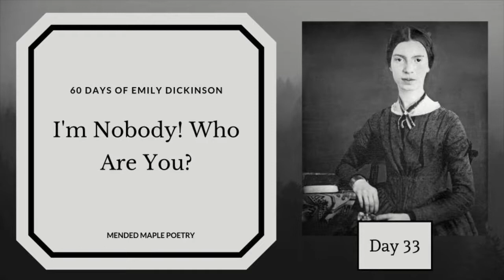I'm Nobody! Who Are You? by Emily Dickinson-poetry reading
Day 33 of 60 Days of Emily Dickinson Poems is I'm Nobody! Who Are You?

In April 2019, we will start 60 Days of William Wordsworth!

I'm Nobody! Who Are You?

Are you nobody, too?
Then there 's a pair of us — don't tell!
They'd banish us, you know.

How dreary to be somebody!
How public, like a frog
To tell your name the livelong day
To an admiring bog!